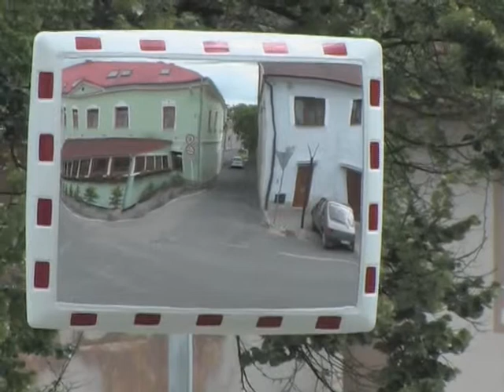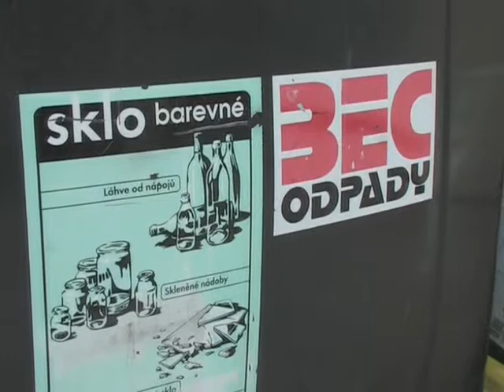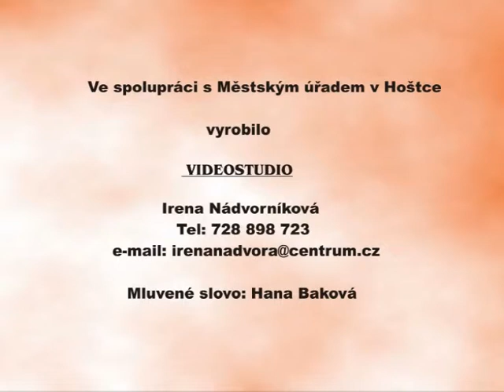Vysílání z radnice č. 351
ZŠ - školní výlet
aktuality z našeho města
cyklovýlet na Mělník
ZŠ - školní výlet
MŠ - šermíři v lesoparku
pozvánka na Country festival
křest kapely DTR